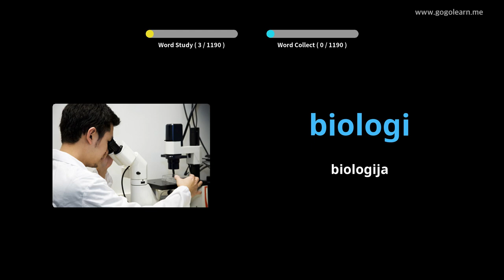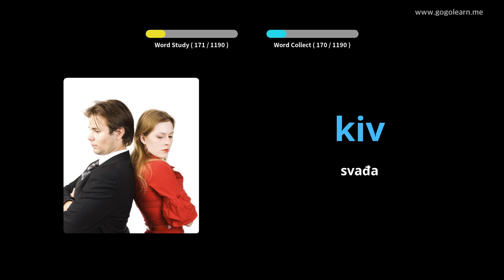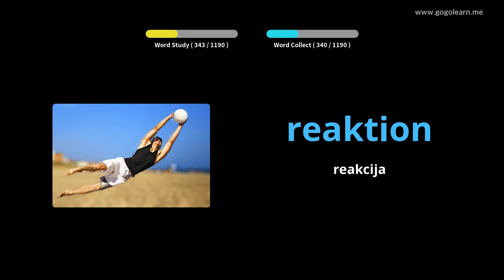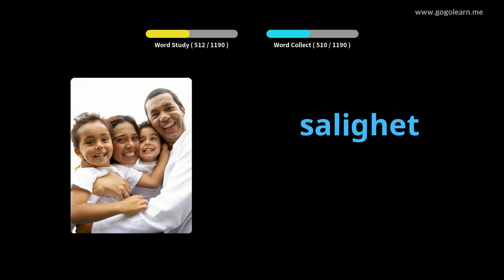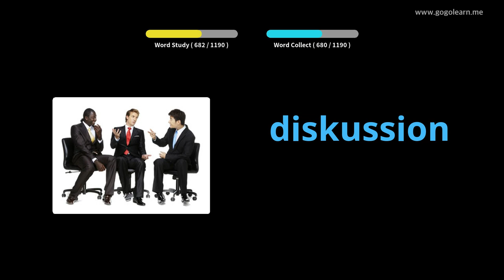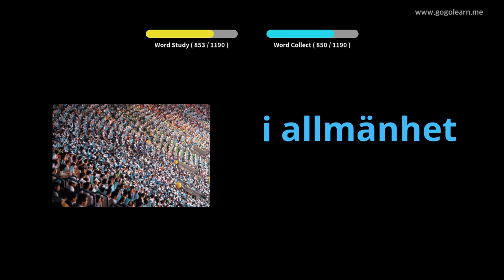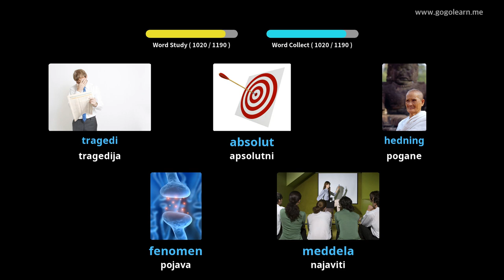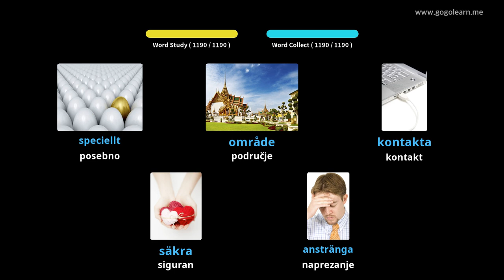Švedski rečnik | Golearn